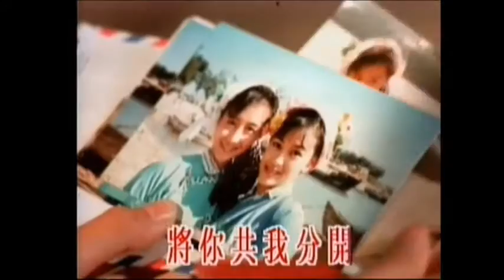邵氏電影"雙燭"主題曲「似是故人來」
covered by CK